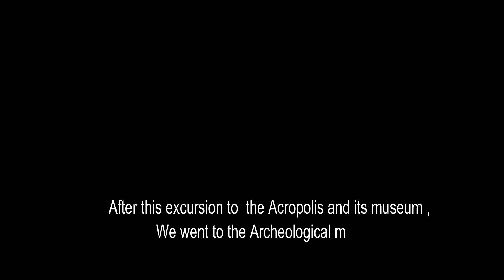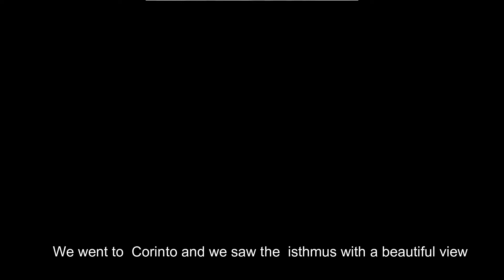Italian video of the mobility in Athens